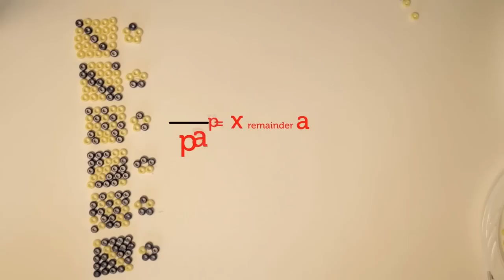تمثيل مبرهنة فيرما الصغرى.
تمثيل مبرهنة فيرما الصغرى. مقدمة لنتيجة مهمة في نظرية الأعداد الابتدائية باستخدام التمثيل بواسطة الخرز.

Fermat's Little Theorem (Visualization)

Fermat's Little Theorem Visualized. Introduction to a key result in elementary number theory using a visualization with beads